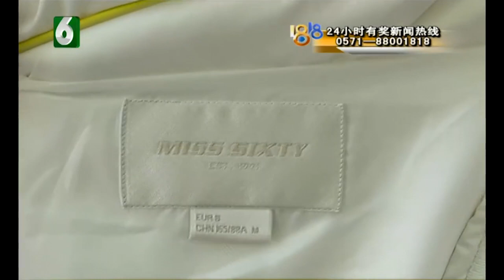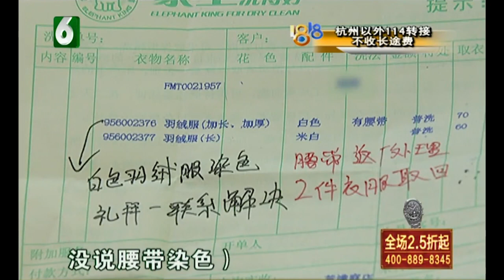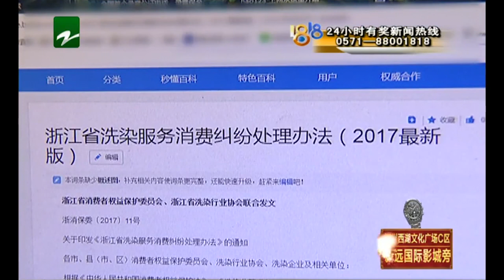【1818黄金眼】“象王”清洗羽绒服 纯白变粉黄色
【“象王”清洗后 纯白变粉黄​​​​】上个月，杭州的郑女士把羽绒服拿到象王洗衣店清洗， 她说去取的时候，发现衣服变色了。

新闻标签：